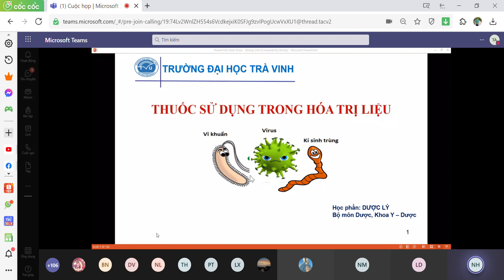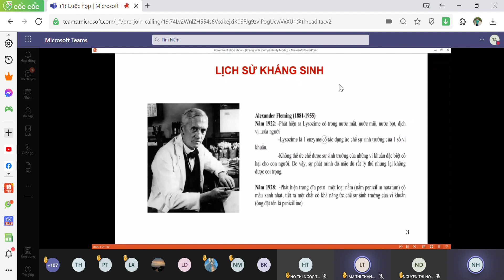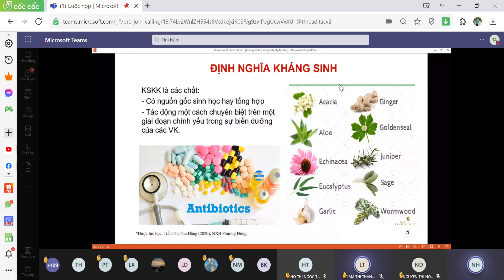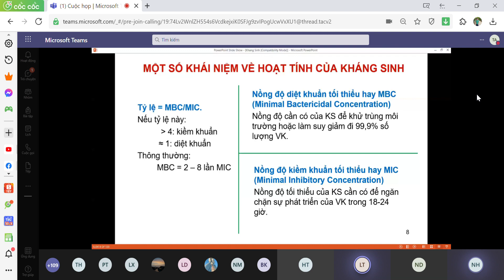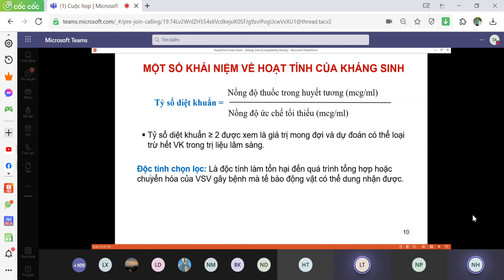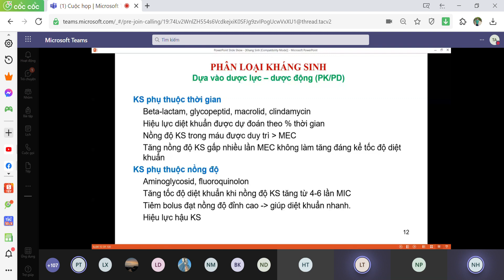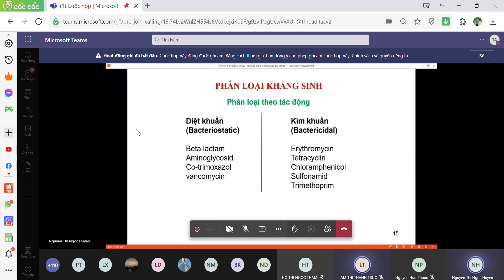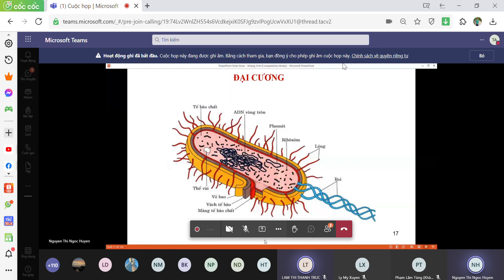Dược Lý Kháng Sinh p2